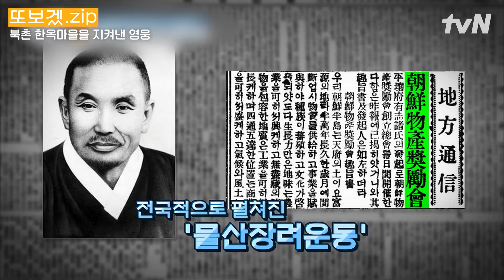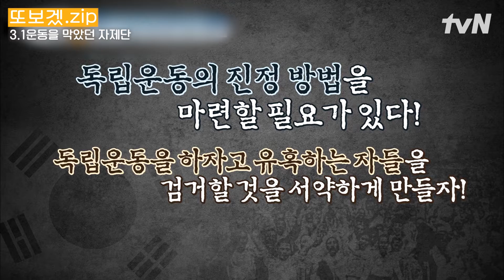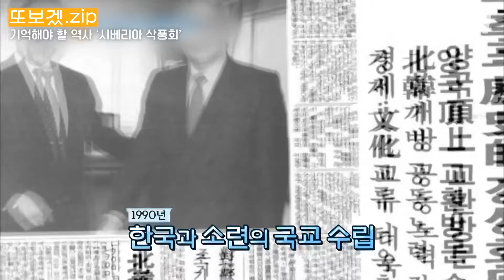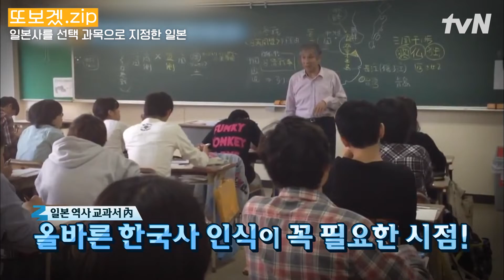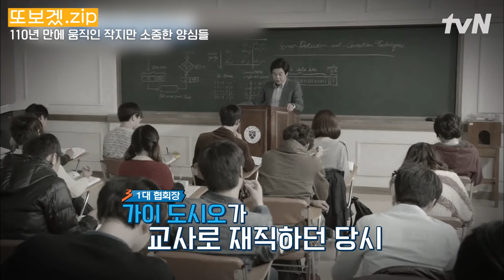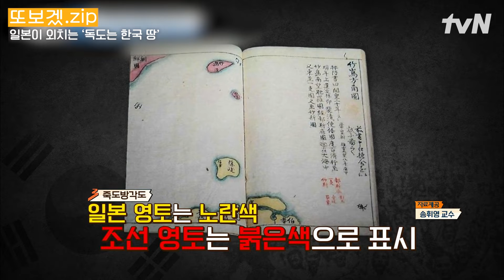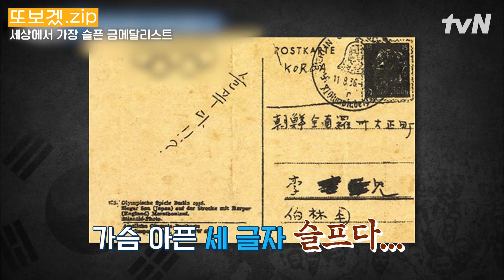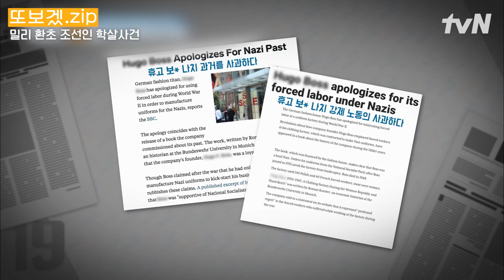대한독립을 이끈 영웅들! 오늘의 대한민국을 사는 우리가 기억해야 할 항일 투쟁 역사 | 프리한19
📂 또 보고 싶어서 만들었.zip

00:00 우리 땅을 지켜낸 영웅들
04:32 항일의 섬 소안도에서 울려 퍼진 항일의 노래
06:54 대한 독립을 외치던 목소리들
13:42 3.1 운동을 막았던 세력, 자제단
16:08 90년 만에 빛을 보게 된 태극기의 사연
18:10 항일 투사를 발굴해온 향토 사학자 & 한글을 사랑한 외국인 교사
21:54 우리가 기억해야 할 역사
29:10 일본의 끝없는 만행과 망언들
41:20 위안부 피해자 지킴이, 일본계 미국인 '마이크 혼다'
43:41 {명성 황후를 생각하는 모임}, 110년 만의 사과
46:08 아픈 역사의 현장들
50:29 우리 문화재 환수를 도운 게임 회사
55:55 일본이 외치는 '독도는 한국 땅'
59:09 우리나라를 지킨 영웅들
1:04:34 세상에서 가장 슬픈 금메달리스트, 손기정 선수
1:06:18 방사능만큼 위험한 '욱일기'
1:08:12 우리나라의 뼈아픈 역사

*회차정보 : 43,145,197회